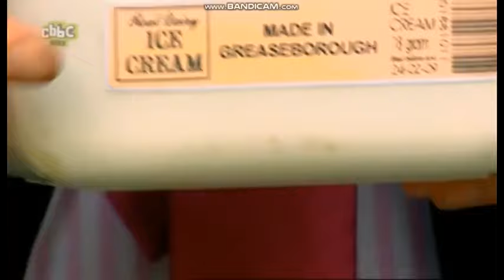ChuckleVision 20x02 I Scream Men (Widescreen)